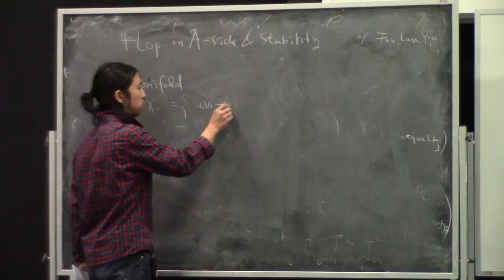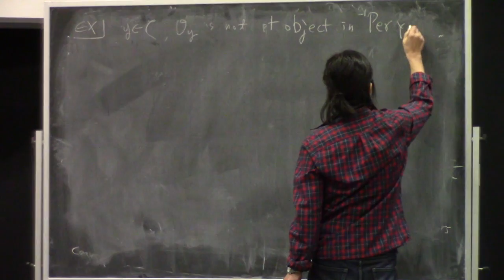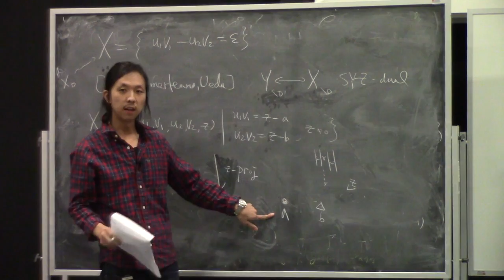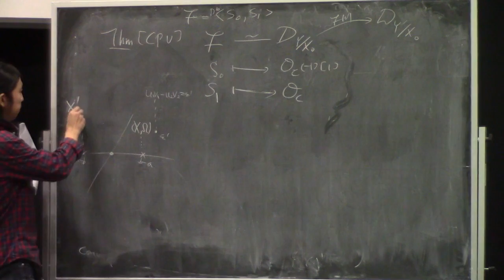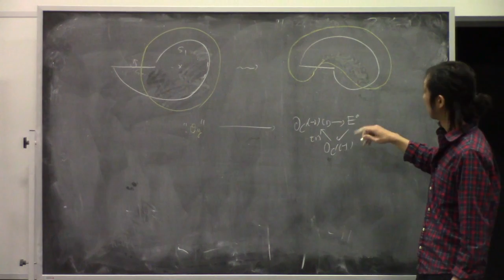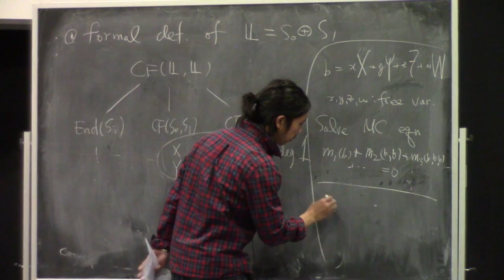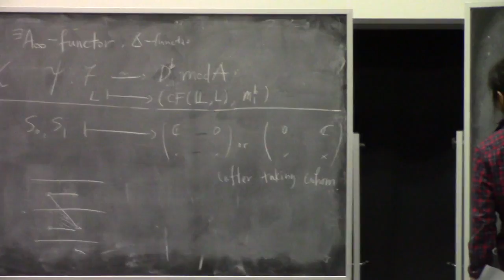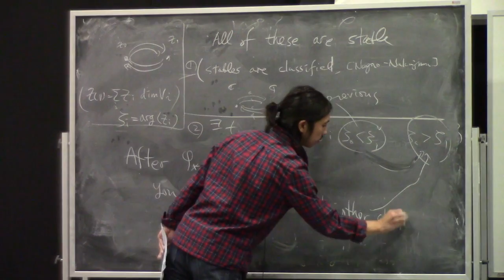Hansol Hong - 01-26-2017 - Flop on A-side and the stability conditions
Flop on A-side and the stability conditions